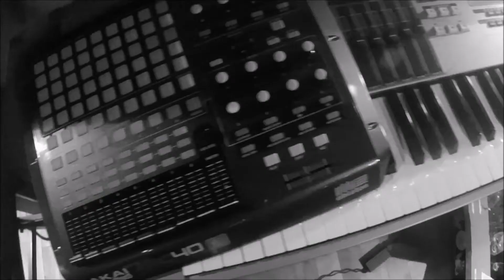Studio Session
Just a quick peek into our studio sessions.